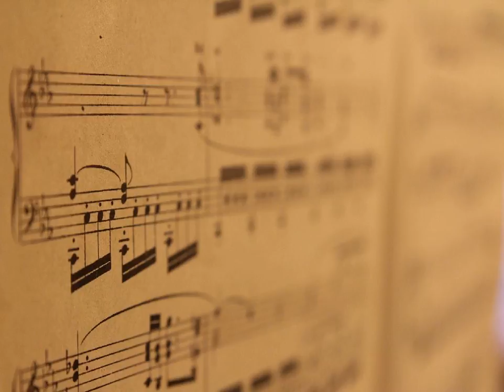논두렁밭두렁 - 어머니 모습 kpop 韓國歌謠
어머니 얼굴은 구름인가 봐
솜처럼 보드러운 구름인가 봐
언덕위에 누워서 바라보면은
어느새 힌구름이 피어올라서
정다운 어머니의 얼굴이래요

어머니의 마음은 바다인가 봐
파란물 출렁이는 바다인가 봐
갈매기를 벗삼아 바라보면은
파도가 춤을 추며 밀려와서는
포근한 어머니의 자장가래요

어머니 모습은 큰 산인가 봐
우러러 바라뵈는 큰 산인가 봐
바람부나 비 오나 변하지 않고
평생을 하루같이 돌봐주시는
고마운 어머니의 모습이래요